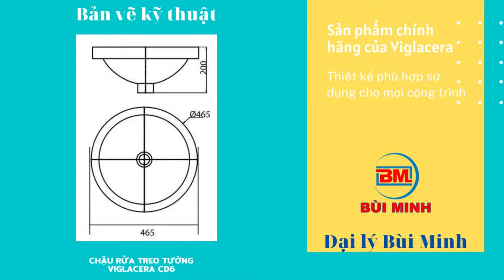Chậu rửa âm bàn Viglacera CD6 - Thiết bị vệ sinh Bùi Minh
Mã sản phẩm: CD6
Thương hiệu: Viglacera
Loại sản phẩm: Chậu rửa bàn đá
Kích thước: 465 x 465 x 200 mm
Màu sắc: Trắng
Men sứ: Nano Titan kháng khuẩn, chống bám bẩn
Công nghệ: Italia
Xuất xứ: Việt Nam
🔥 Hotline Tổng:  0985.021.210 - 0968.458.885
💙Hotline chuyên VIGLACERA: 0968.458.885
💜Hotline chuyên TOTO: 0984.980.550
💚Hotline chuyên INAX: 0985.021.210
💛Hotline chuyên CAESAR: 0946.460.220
💖Hotline chuyên GẠCH ỐP LÁT: 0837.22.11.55
  1. Showroom Trung Văn
📞 Hotline: 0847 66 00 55
 2. Showroom Hà Đông
📌 Địa chỉ: 285 Lê Trọng Tấn, Hà Đông, HN
📞 Hotline: 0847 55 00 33
  3. Tổng Kho Hà Nội
📌 Địa chỉ: Số 2, Phố Xốm, Hà Đông, HN